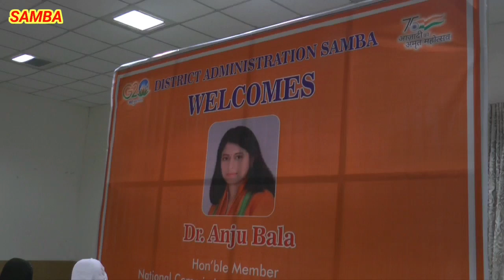राष्ट्रीय अनुसूचित जाति की सदस्य डाक्टर अंजू बाला जम्मू कश्मीर में तीन दिवसीय दौरे पर है डॉक्ट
राष्ट्रीय अनुसूचित जाति की सदस्य डाक्टर अंजू बाला जम्मू कश्मीर में तीन दिवसीय दौरे पर है डॉक्टर अंजू बाला ने आज अपने दूसरे दिन के  इस दौरे में सांबा जिले के जिला हेडक्वार्टर में जिले के कई शिष्टमण्डल से मुलाकात की और अनुसूचित समाज के लोगो को आ रही समस्याओं को सुना और जल्द हल करने का आश्वाशन दिया।